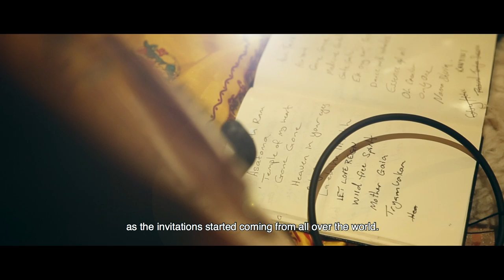Heart song & Mantra Chanting circle described by Kevin James Music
Kevin James describes the Heart song & Mantra Chanting Circle, its meaning, how it developed, and his intentions to unite and reconnect to the heart as a way to find harmony in our self and the world.
"Sometimes our purpose in life does not come from a choice, but rather it's revealed as a path, an outcome of our intentions which permeate everything we do.
I hope this video inspires.."  Kevin James

Filmed at Vondelkerk Amsterdam 2018. Chanting Circle organized by HeartFire Amsterdam
Video produced by Lisa Galesloot

📨 Would you like to know when I am coming your way?